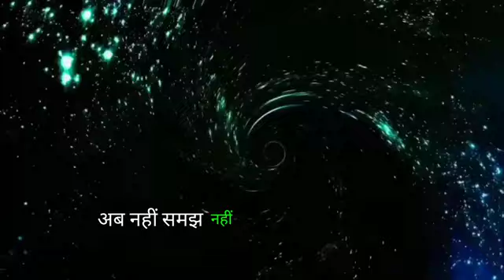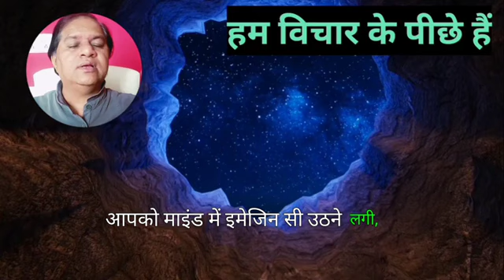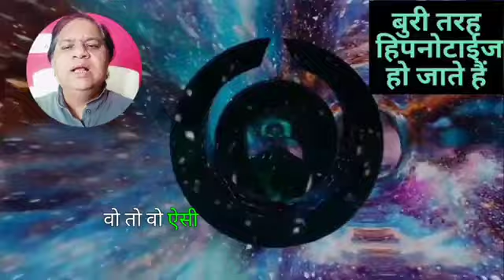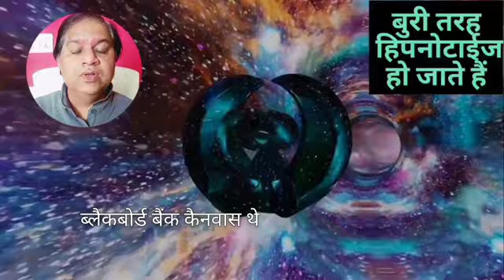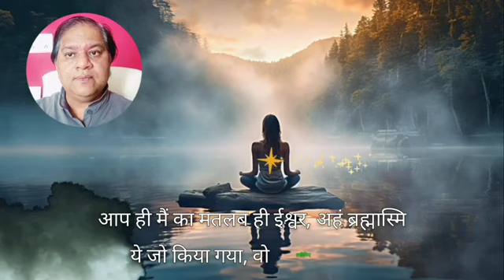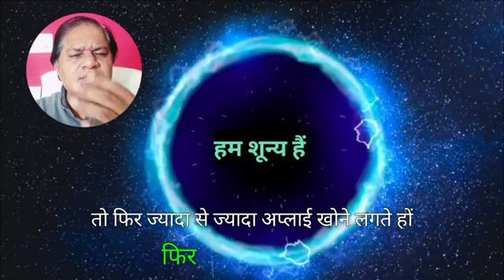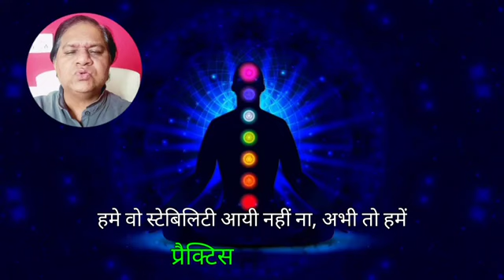राज जिसे जानने के बाद सारा जीवन बदल जाता है।Dr Bhupesh Srivastava